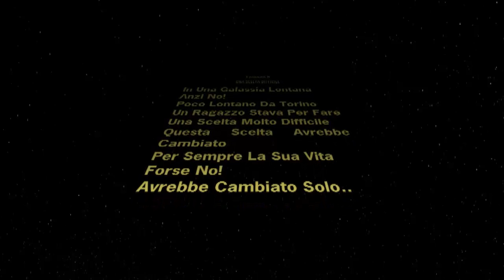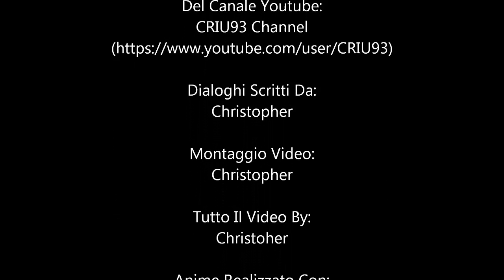Nerd's Life - Episode 0 - Una Scelta Difficile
Nerd's Life (Vita Da Nerd) - Episode 0 - Una Scelta Difficile

Un giorno un ragazzo, dopo aver comprato il video gioco da lui tanto atteso, tornando a casa incontrerà varie difficoltà.
Nella stessa giornata, questo ragazzo dovrà prendere una decisione molto importante, che cambierà il suo rapporto amoroso.
Questa decisione gli cambierà la giornata e non solo..

Nerd's Life è un "Anime" creato in casa, è in fase molto embrionale.
Questo video è stato creato con il sito GoAnimate, altri elementi di questo "Anime" sono stati creati con lo stesso sito: I "Doppiaggi", I Personaggi, Le Ambientazioni.
La "Sigla" è stata creata utilizzando STAR WARS CRAWL CREATOR, che potete trovare qui
La musica utilizzata per la intro è: Star Wars Original Intro (Leggermente Modificata, Poco Poco xD)
Nerd's Life è un idea originale di Christopher il proprietario di questo canale (CRIU93 Channel)

Per Qualunque Domanda, Siete Liberi (E Ci Mancherebbe) Di Farle Nei Commenti O Tramite Messaggio Privato (Su YouTube O Sulla Pagina Di FaceBook [Del Canale])

P.S. Se questo video e i prossimi raggiungeranno molti Mi Piace e Visualizzazioni,  Nerd's Life sarà doppiato decentemente! :D
Se volte, scrivete nei commenti 2 nomi da dare ai 2 protagonisti di questo video!
Grazie! :)

NERD'S LIFE